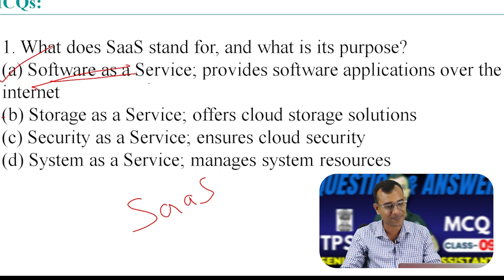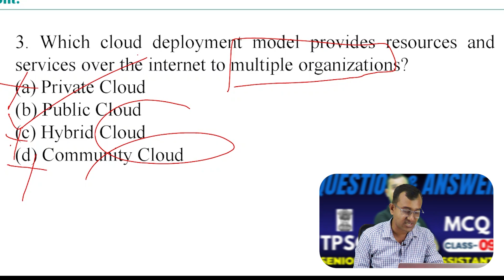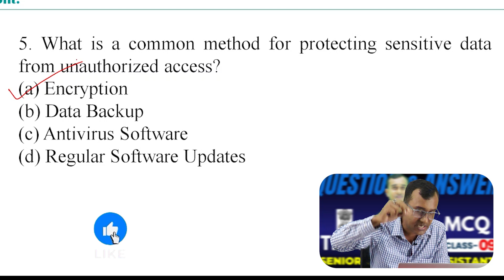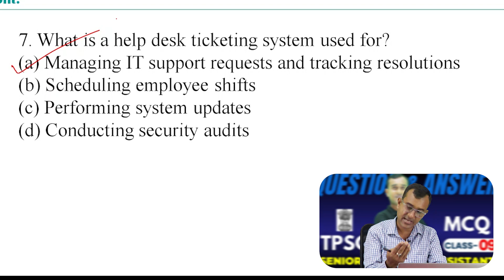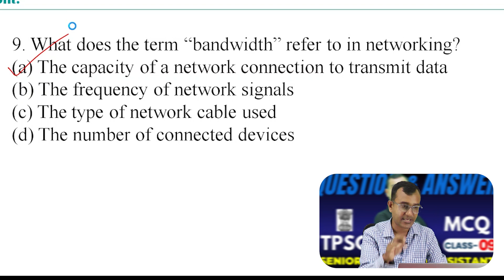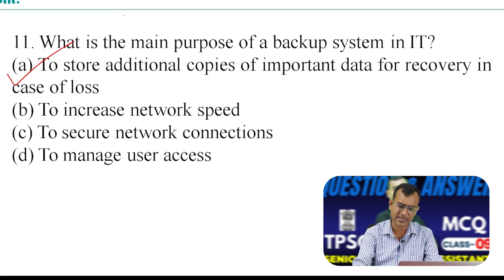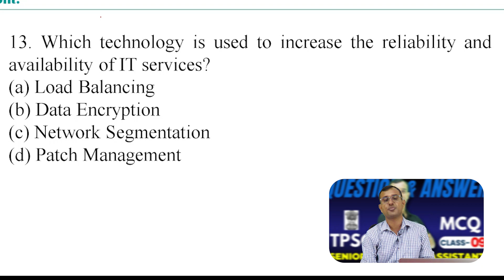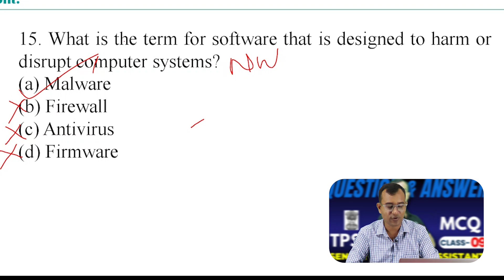TPSC Senior computer Assistant MCQ class no- 9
Welcome to our detailed breakdown of TPSC Senior Computer Assistant MCQ No. 9! In this video, we analyze the question and provide insights into the correct answer, along with important concepts related to the topic.